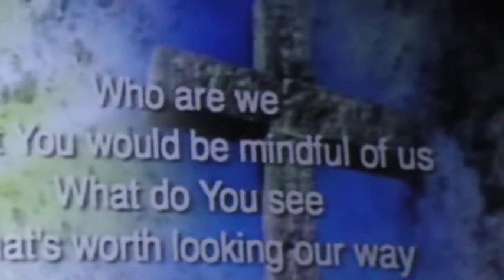9FORTY Worship God With Us!